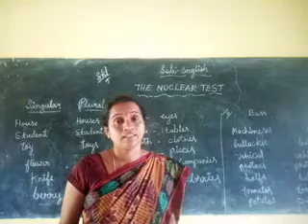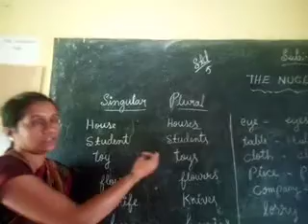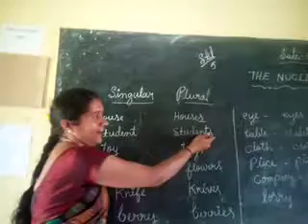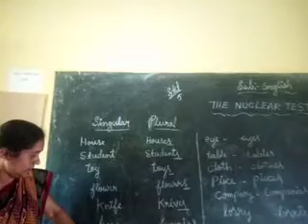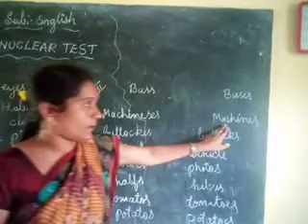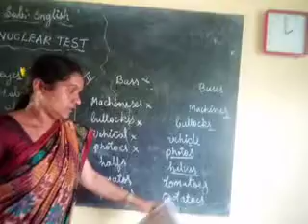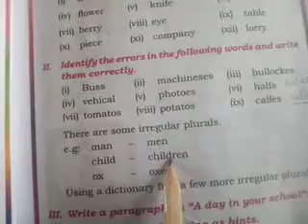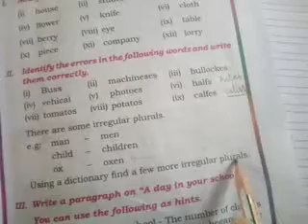5 std English. the nuclear test. grammar part 2